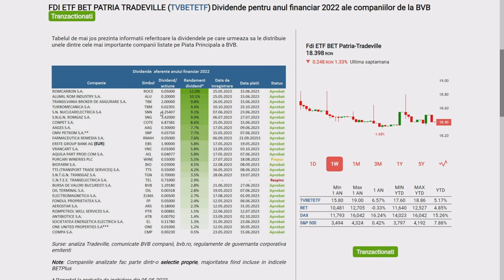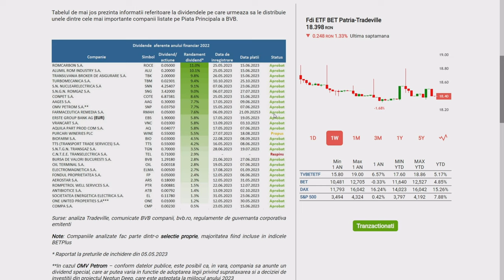Tabelul cu dividendele celor mai importante companii de la Tradeville !